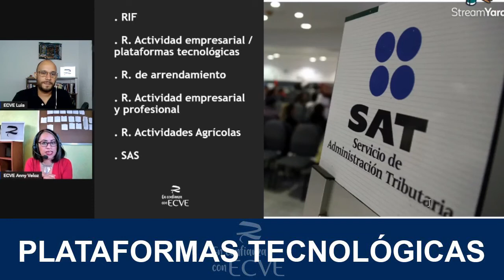Plataformas Tecnológicas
🔵Programa completo en Youtube 🔵

❓¿Qué chm hacen los de ECVE?❓
👇🏽👇🏽 Aquí 👇🏽👇🏽